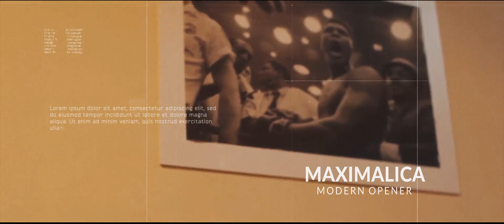Maximalica // Modern Opener-After Effects Template Videohive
Features:

    Color Control
    Easy to edit, video tutorial including
    Render time about 20min
    1:25 sec duration